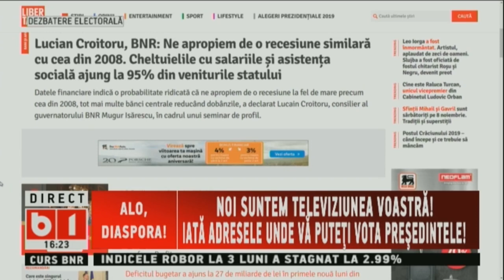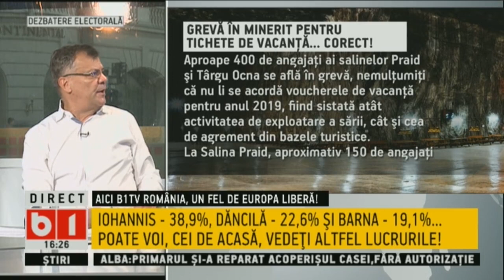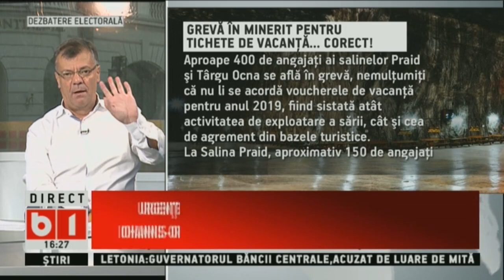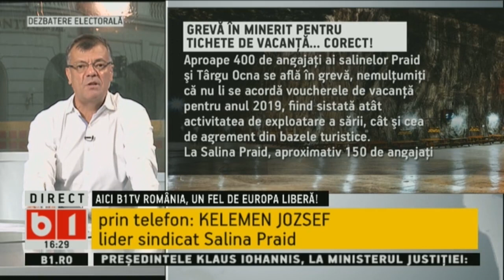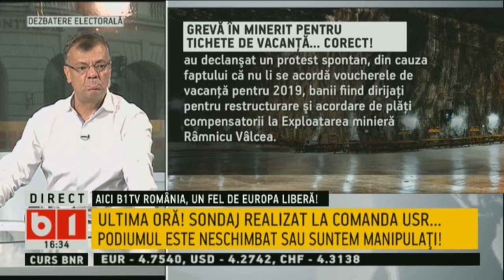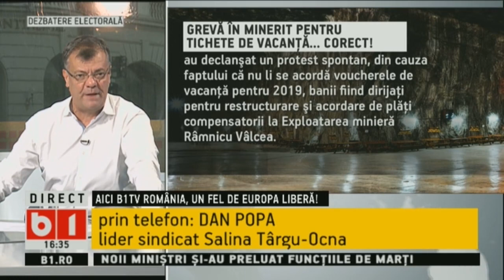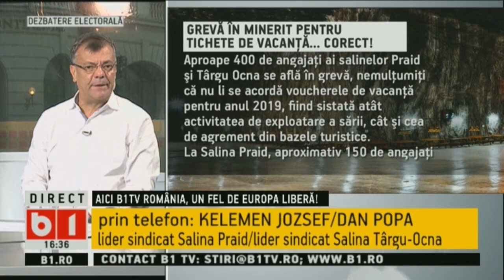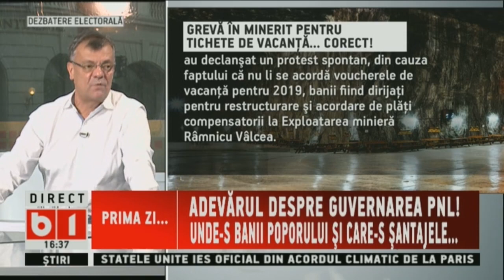SE INTAMPLA ACUM: MOMENT DE COTITURA IN POLITICA TARII, UN GUVERN LIBERAL INCEARCA NORMALIZARE